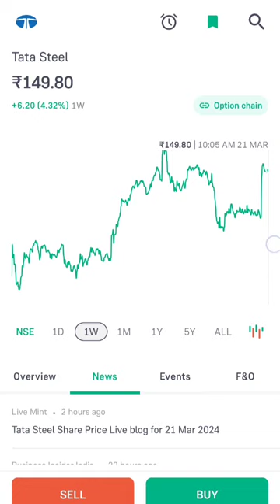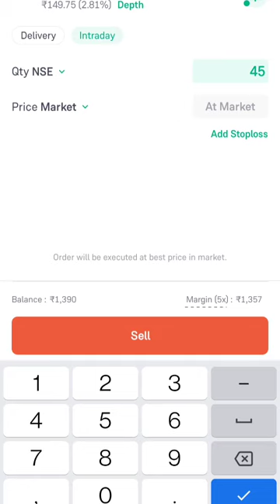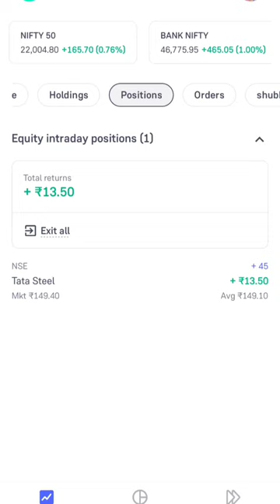share market me invest kar ke paise kaise kamaye